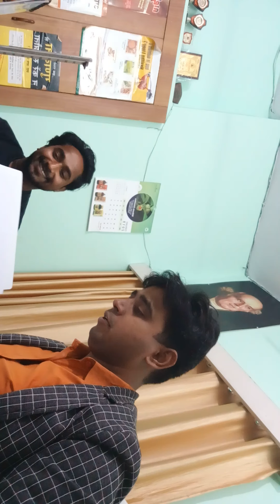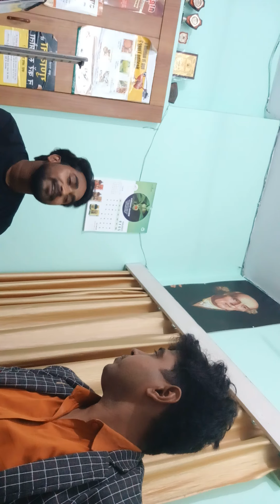15 mm stone cured in a week.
mr.amit came with acute abdominal pain with multiple stone in ureter and kidney got cleared up about 15-16 mm stone  in week magically without any pain or difficulty.